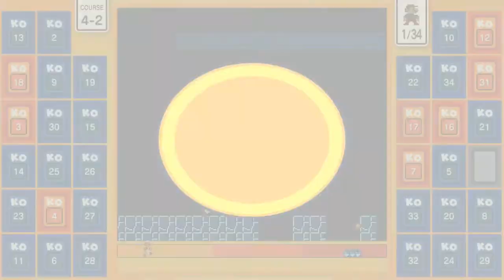8 K.O.s In One Round of Super Mario Bros. 35!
First match of the day I wind up getting 8 knockouts in one round in Mario 35! That's most certainly a 1st for me, glad I decided to start recording as soon as I started!

If you'd like to see a Super Mario 35 Livestream with live commentary, I said if my Super Mario 64 Marathon Livestream got to 64 likes I would do one, and we are almost there! If this would interest you, or you'd like to see some Mario 64 gameplay check out this link!

If you want to support the channel and/or have custom emoji during Live streams become a Channel Member by following the link below, or by any other method that you know works.